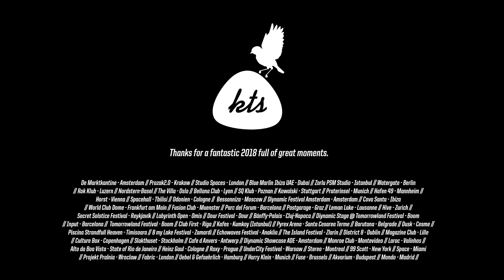Kollektiv Turmstrasse - 2018 full of great moments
We had a fantastic year 2018 full of great moments. Thanks to everyone who made this possible. Special thanks goes to Valle, Marika and to Ronja who help us to keep everything under control. Now we will take a short break and than keep on dancing!!! See you soon...